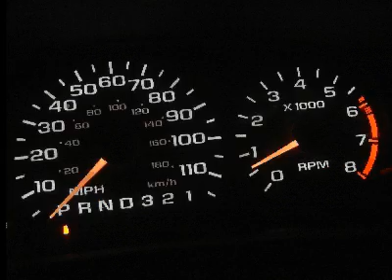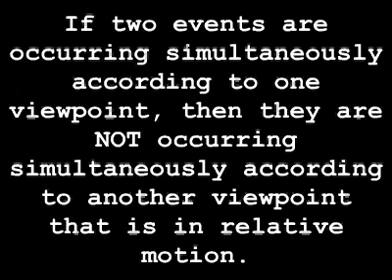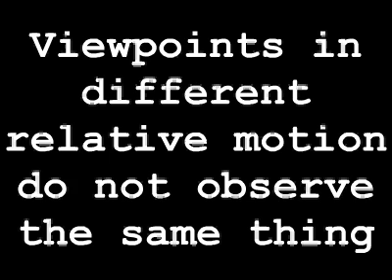Episode 2 : Special Relativity - Chunk 2 of 3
Script - May help you as you follow along. If you get confused, pause, and reread the part you missed here.